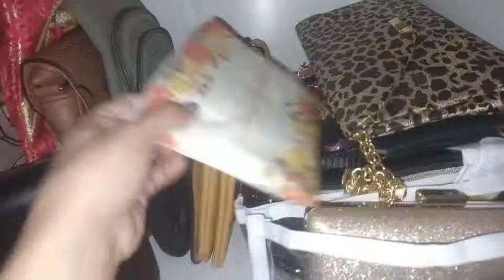FAXINA NA SAPATEIRA | COMO LIMPO E CUIDO DOS MEUS SAPATOS E BOLSAS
Oiii genteee! No vídeo de hoje vou mostrar como limpo e cuido dos meus sapatos e bolsas . Espero que gostem e se inspirem!